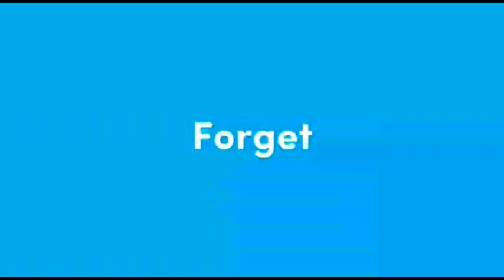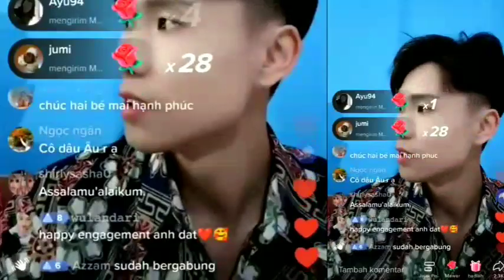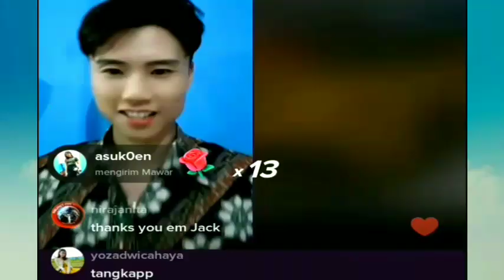mer!nd!ng‼det!k” aqiqah dat ahsan di bacakan sholawat nabi oleh para ustad,dan pujian jawa